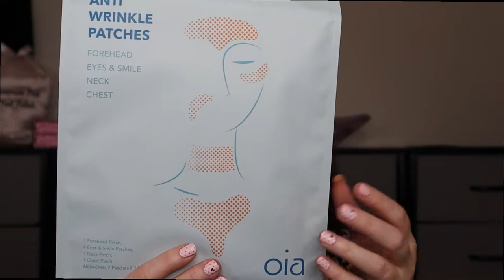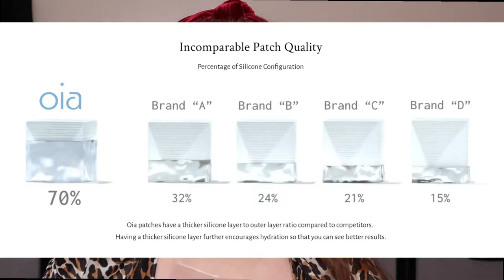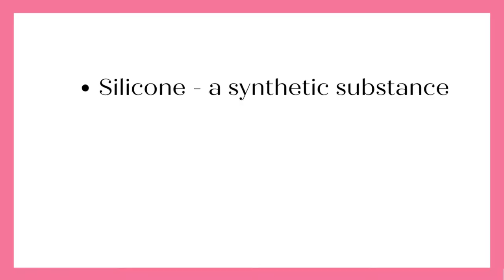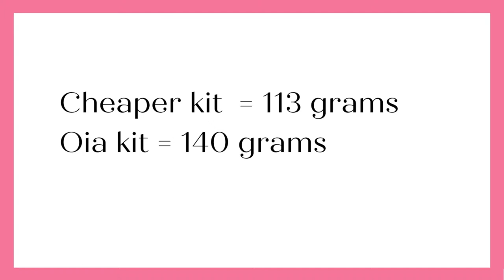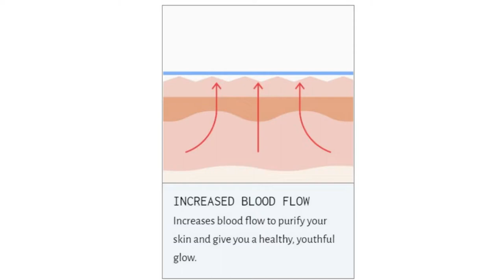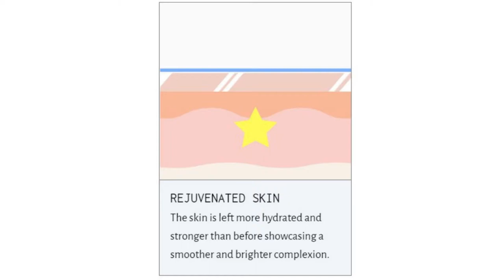Oia Skin Patches Review - Demo with Before & After Pictures. Are they worth $70.00?!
I am so happy to be trying out these Oia skin patches because it happens to us all, we get wrinkles on our forehead, around our eyes, smile lines, neck and chest.

Thank you to Oia for partnering with me so I could try out the Oia Skin Patches All-in one package I was excited to see if I would be able to tell the difference.

This is a sponsored video, and they were provided complimentary but all opinions and thoughts are my own.

If you are interested in trying these patches out too:
Save 10% by using code:  IMSTACIYT

Equipment I use:
6 Drawer Storage
Camera Canon M50 bundle
Microphone iUKUS
Lighting - 2 soft boxes
Lighting - Ring light

Rakuten cash back website. Use link, spend $40.00 and we each get $40.00.

Touchland website link use link to save 10%: (don't need a code anymore)
Touchland at Ulta
Touchland at Target

Ebay Store
Poshmark Closet
Etsy Store